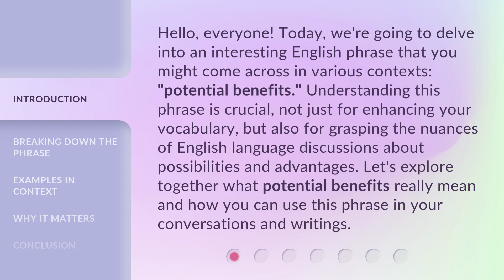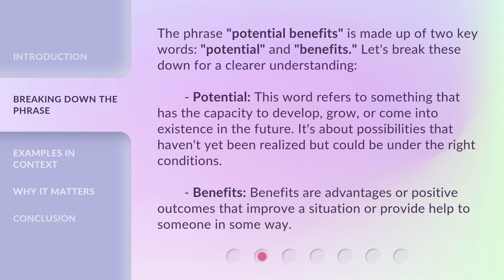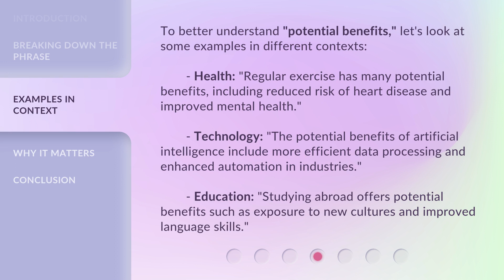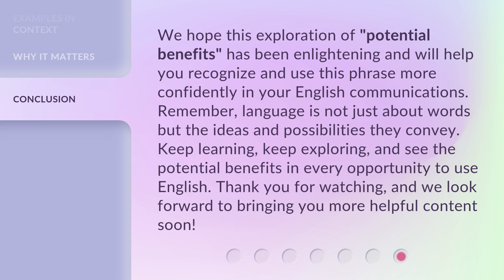Unveiling the Potential: Understanding "Potential Benefits"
Unveiling the Potential: Understanding the Power of 'Potential Benefits' • Discover the hidden power of 'potential benefits' and unlock the secrets to unleashing your true potential. Join us as we dive deep into understanding the transformative effects of harnessing the power of 'potential benefits' in all areas of life.

00:00 • Introduction - Unveiling the Potential: Understanding "Potential Benefits"
00:40 • Breaking Down the Phrase
01:32 • Examples in Context
02:22 • Why It Matters